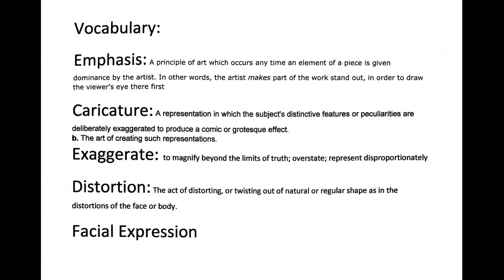persuasive essay drugs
persuasive essay drug abuse
persuasive essay about drug addiction
persuasive essay about drugs
persuasive essay of drugs